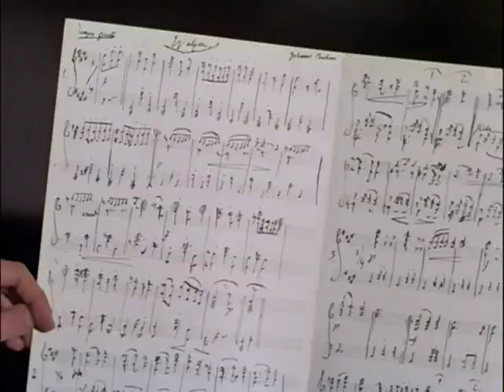Star Trek: TOS - Spock Plays a Waltz for Piano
From the episode "Requiem For Methuselah"

Paramount owns all rights to this, and all rights of Star Trek.  This is for fan evaluation only.